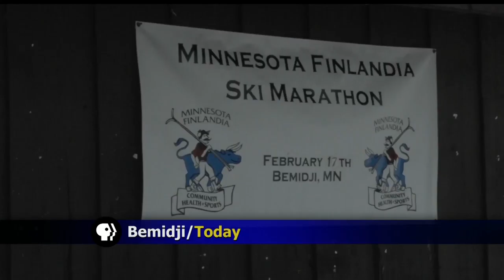36th Annual Finlandia Cross Country Races Ready To Kick Off